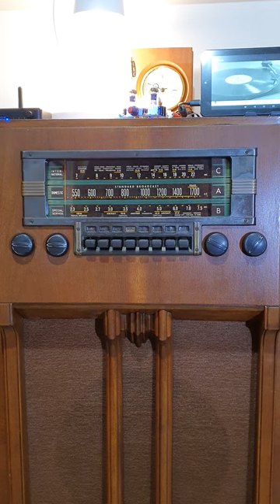RCA K60 Radio (음악방송)흘러간 옛노래 듣기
RCA K60 Radio 음악방송 흘러간 옛노래 듣기#1939년에 미국 RCA 에서 제작된 라디오에서 오래된 우리의 음악을 들으니 60년도 옛날 다방에 들어 온 듯한 착각에 빠집니다...
소리가 아주 정감 넘침니다.